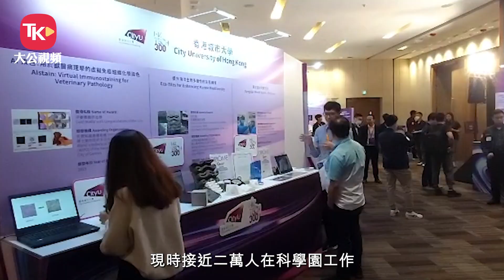「香港創科 砥礪前行」 主題論壇於香港科學園圓滿舉行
【香港創科 砥礪前行】
國家主席習近平於去年6月視察香港科學園，聽取香港近年創科發展和前景的匯報，參觀了具代表性的香港創科項目。為分享香港創科過去一年佳績並展望未來發展，特區政府創新科技署聯同科技園公司，以及京港學術交流中心，今日（6月30日）舉辦「國家主席習近平視察香港科學園一周年暨慶祝香港回歸祖國26周年活動『香港創科 砥礪前行』主題論壇」。創新科技及工業局局長孫東在致辭時表示，習主席的實際行動充分體現國家對香港創科的高度重視和期望。未來，局方將繼續按照香港的實際情況和國家的發展需求，完善本地創科生態圈。